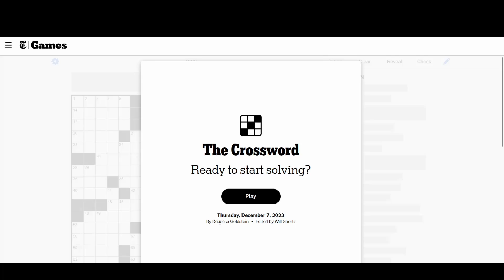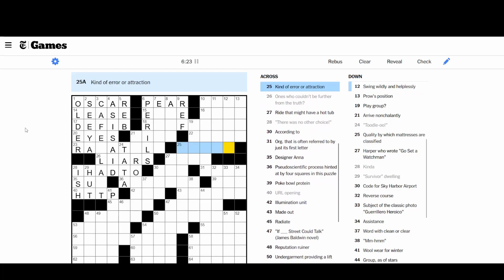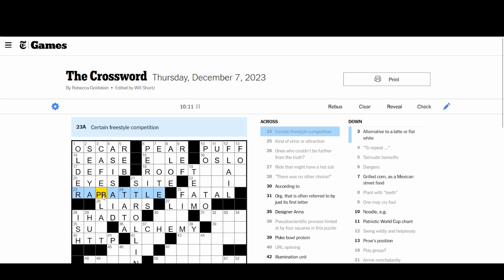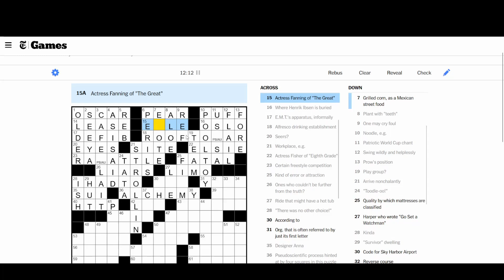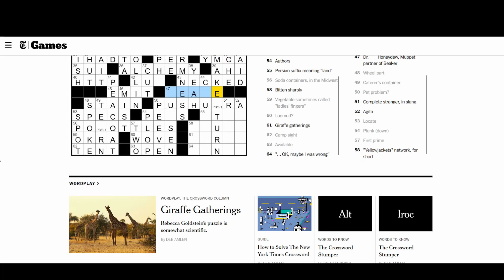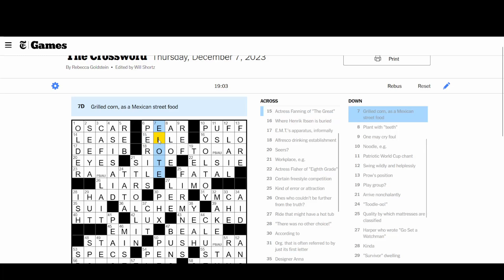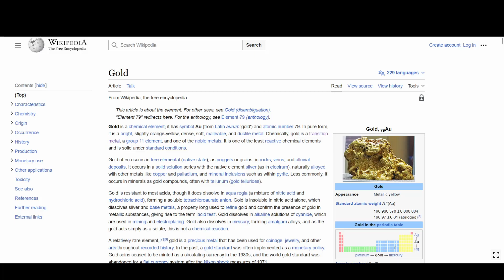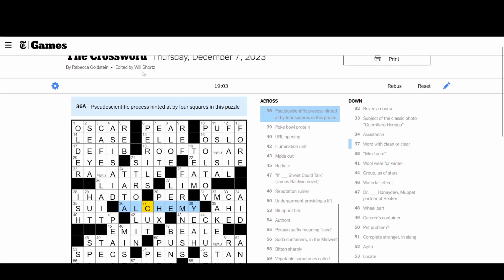Ali Solves episode 4: NYT Crossword, Thursday, December 7, 2023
Our first Thursday puzzle in the series! Thursdays are known for having tricky puzzle elements to them, and this one certainly lives up to expectations by serving up some heavy metal trickery.